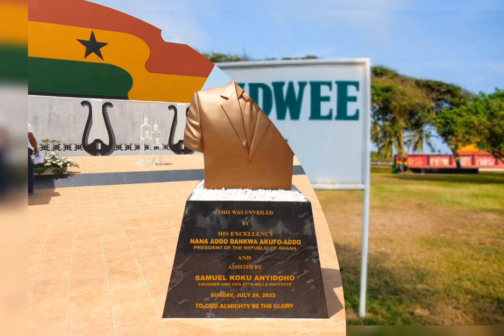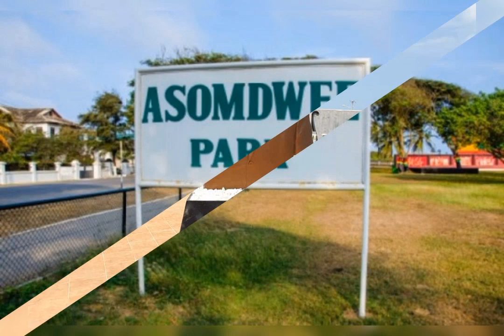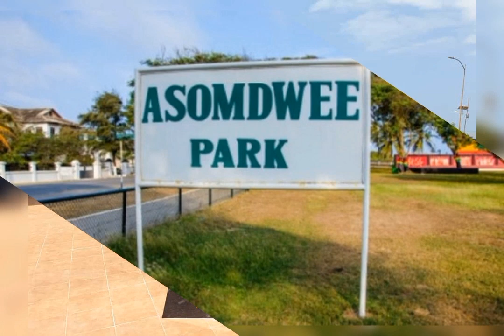ßRɆAK! Mahama Mɪssɪng From Asomdwee Park After Akufo Addo Storms There To Commission It-Man Àllèges